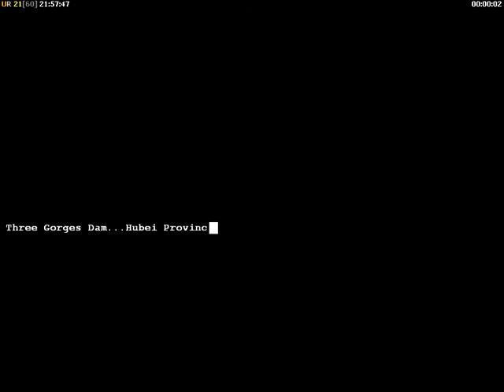Command and Conquer Generals China 3rd mission Brutal